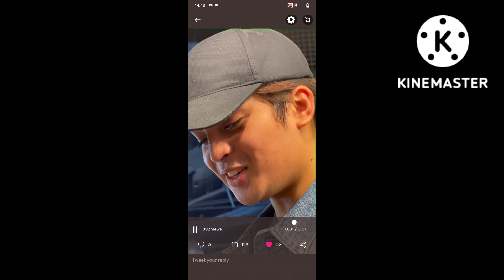NIT.. DUMATING NA SI TOM HUNKS SA FESTIVAL YUNG NGITING NAKAKATUNAW NGITING INLOVE YARN